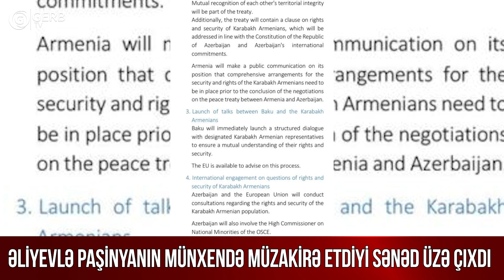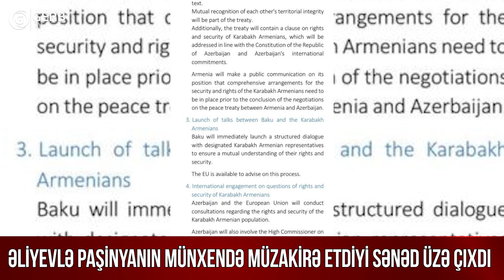Əliyevlə Paşinyanın Münxendə müzakirə etdiyi SƏNƏD üzə çıxdı - ŞOK DETALLAR - Gerb TV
Əliyevlə Paşinyanın Münxendə müzakirə etdiyi SƏNƏD üzə çıxdı - ŞOK DETALLAR

Gerb TV - də Bəyəndiyiniz videoları paylaşıb, kanalımıza abunə ola bilərsiniz. Xoş seyirlər!